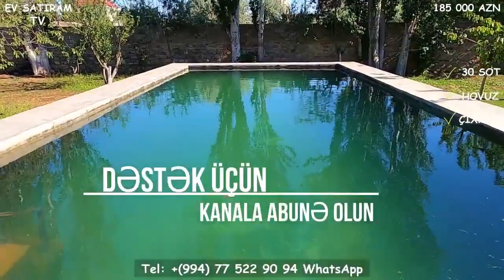NOVXANIDA, 30 SOTDA BAĞLI BAXÇALI EV TƏCİLİ SATILIR/Недвижимость в Баку /bag evleri 2021